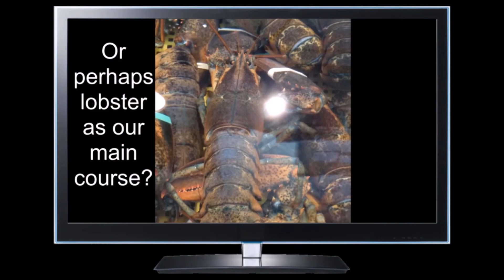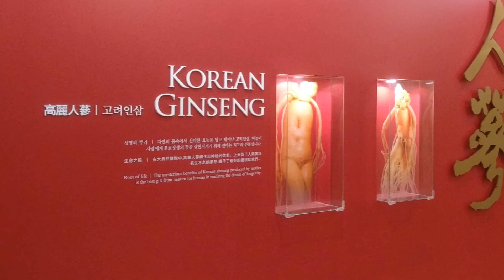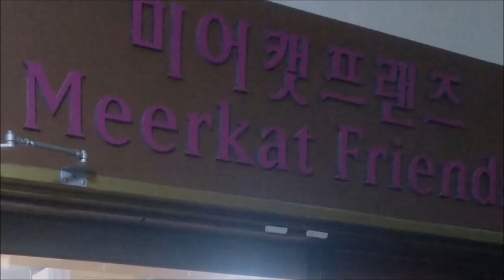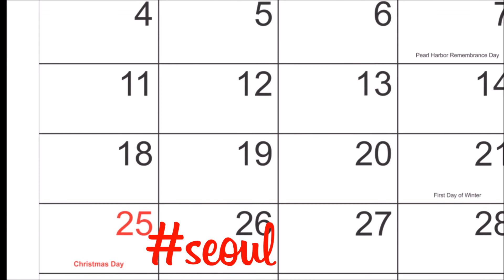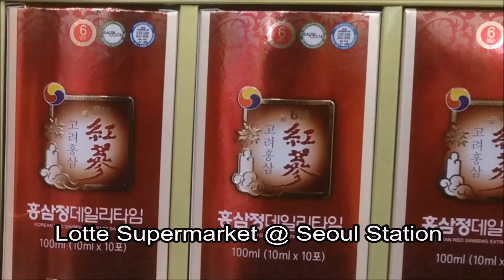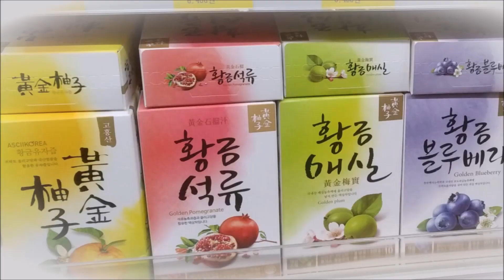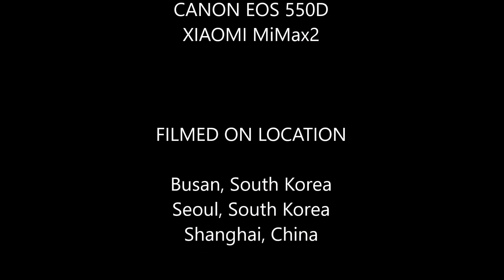Korea Funny Vlog Korea 2017 Part II - SEOUL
Our visit in Dec 2017 also included Seoul, South Korea. Watch this very funny and original vlog and share in our journey.

Places visited includes Jisan Ski Reosrt, Nami Island, MyeongDong, Namdaemun Market, Seoul Station, Insadong, Chonggyecheon Stream and many more.

Look out for our special guest star. STEPHEN CHOW too!!!

And do not miss out Part I - BUSAN too.